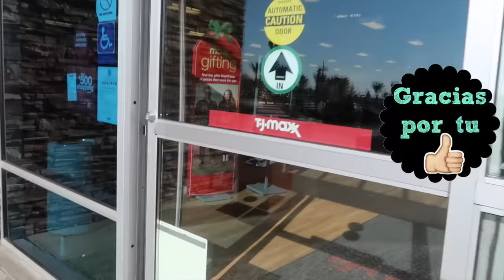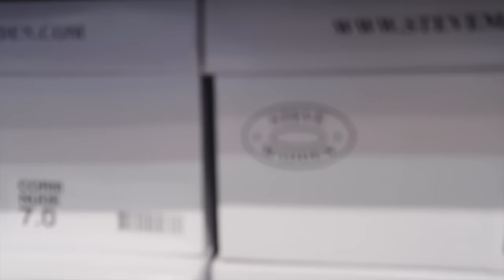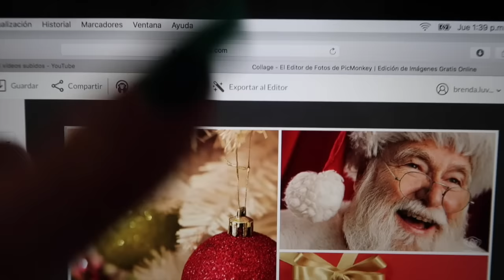VLOGMAS DIA 8 / NO FUE UN BUEN DIA + ES MUCHA AZUCAR !!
HOLA HERMOSAS , EMPEZARON LOS VIDEOS DIARIOS POR EL MES DE DICIEMBRE ! VLOGMAS !!

MI INSTAGRAM ES :
EstiloChic1

UTILIZA EL CODIGO 'ChicDuo' para tener 2 LipGloss por $20 Dlls

Código 'Chic2Pk' para tener 2 lipsticks por $20 Dlls

Código para iluminadores "ChicStar19' para tener el iluminador a $19 dlls

CODIGO DE 10 DLLS DE DESCUENTO PARA LA AGENDA ERIN CONDREN 10 DLLS DE DESCUENTO PARA AGENDA